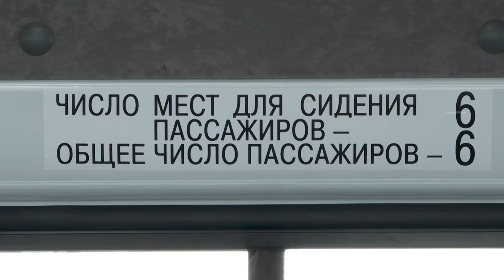Новые скорые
Парк санитарных машин в Приморье пополнился 29 автобусами «Соболь».